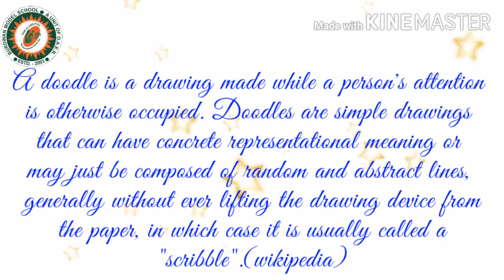Class III, IV, V Art Topic: Fun with Doodle for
Teacher: SOUMITRA BANDYOPADHYAY